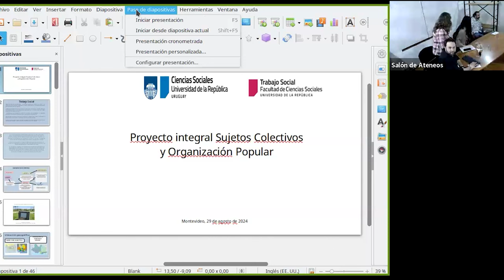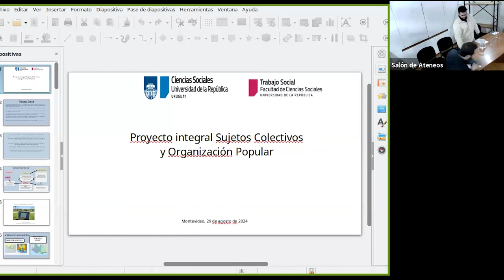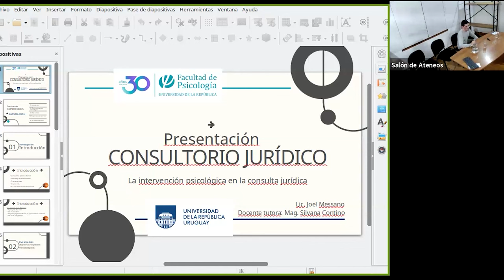Presentación del Consultorio Jurídico: Diálogos entre la psicología, el derecho y trabajo social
La presentación del dispositivo Consultorio Jurídico APEX fue el jueves 29 agosto en el Local Anexo de Facultad de Psicología.

En representación de las facultades que participan en las tareas del consultorio, el Prof. Adj. Dr. Daniel Laphitz, la Asist. Mag. TS. Adriana Da Silva, Lic. Martín Villaverde, Lic. Joel Messano y Asist. Lic. Pablo Casal expusieron sobre el espacio de consultoría jurídica y psicosocial que la Universidad brinda a la población del Cerro del Montevideo, desde el trabajo interdisciplinario.

La actividad estuvo enmarcada en los 15 años del CIC-P y fue preparatoria a 5tas Jornadas del Instituto Psicología Clínica: Subjetividades Contemporáneas e Interdisciplina. (FPsico - Udelar)